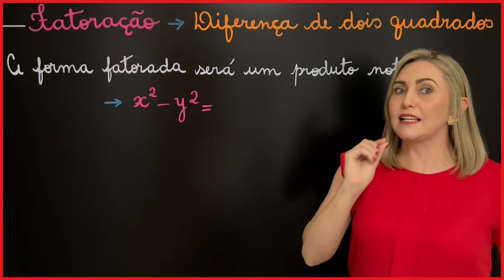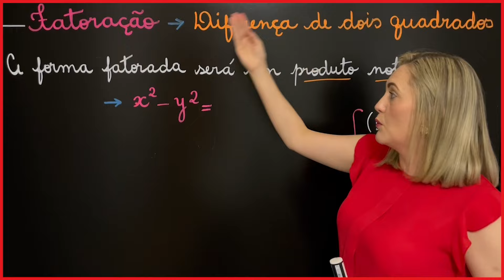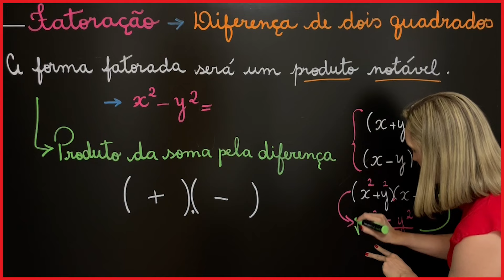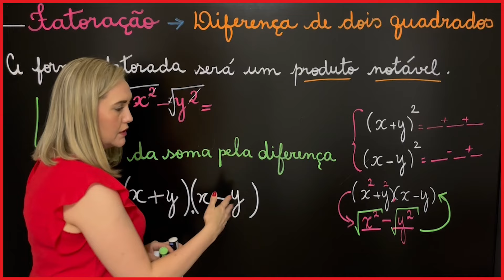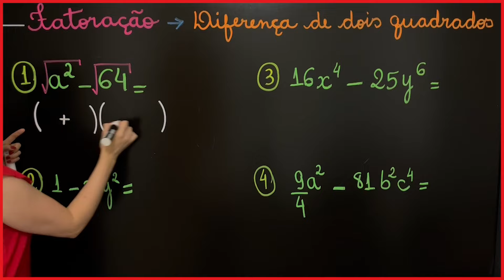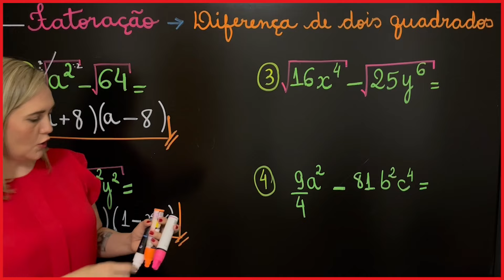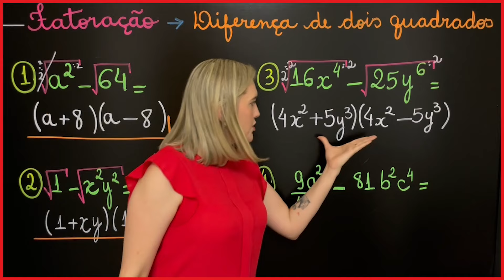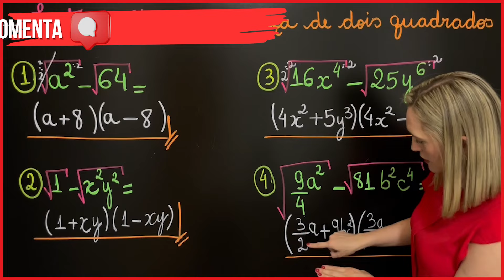DIFERENÇA DE DOIS QUADRADOS! FATORAÇÃO DE POLINÔMIOS / EXPRESSÕES ALGÉBRICAS.EXPLICAÇÃO DO CONTEÚDO!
Olá pessoal!! Tudo bem com vocês? Eu sou a professora Michella Amorim e hoje trago um vídeo super interessante para você aprender matemática básica de verdade.

Hoje nossa aula será uma explicação de mais um caso de fatoração de polinômios.
Na fatoração devemos escrever um polinômio como uma multiplicação de dois ou mais polinômios. Para isso devemos usar um dos casos para fatorar.
Os mais utilizados são : Fator comum em evidência, agrupamento, diferença de dois quadrados e trinômio quadrado perfeito.